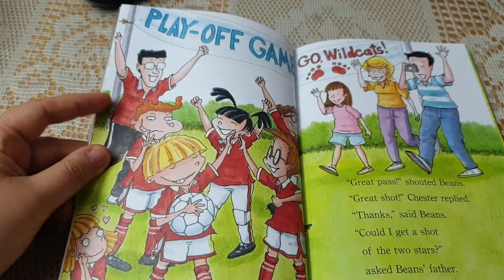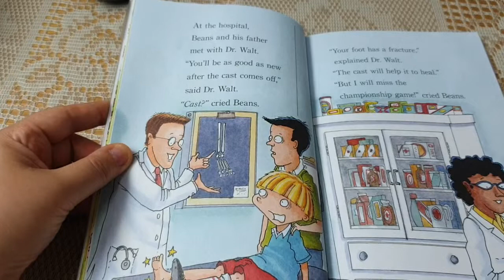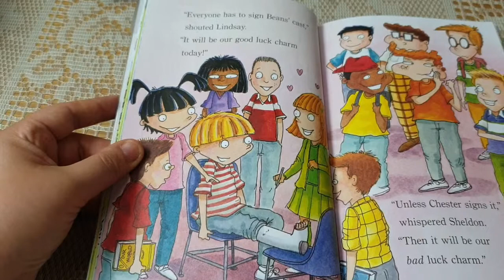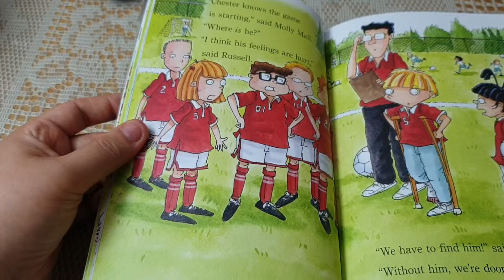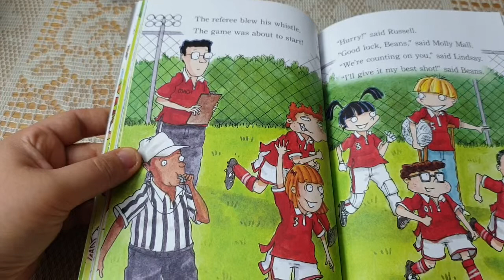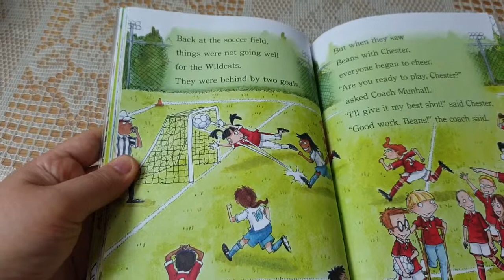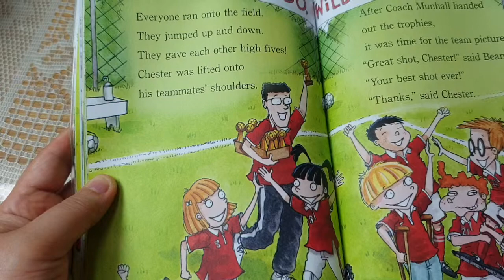Step Into Reading 3- Beans Baker's Best Shot